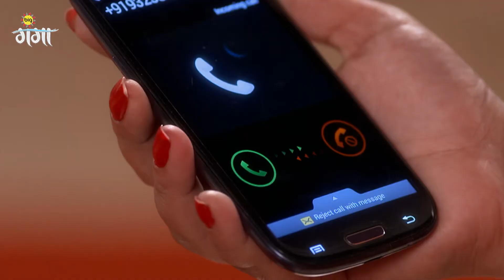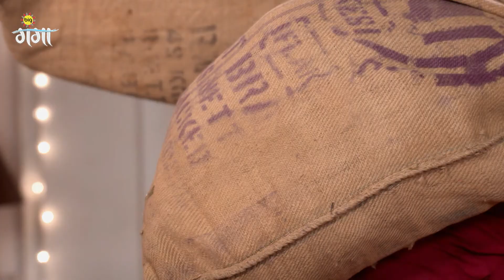Sarojini - Full episode - 22 - Pankaj Tripathi, Mohit Sehgal, Aamir Ali - Zee Ganga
At college, Somendra eve-teases Sarojini. Mayank tries to keep her away, but she vows to fight him. Dushyant tortures his family and the villagers. He considers Indira a goddess and keeps her locked.

Producer/Star Cast : Rashmi Sharma Ketki Kadam, Shiny Doshi, Mohit Sehgal, Aamir Ali.

Rashmi Sharma Ketki Kadam, Shiny Doshi, Mohit Sehgal, Aamir Ali.

Sarojini, an aspiring teacher, marries Somendra and vows to change her regressive father-in-laws mindset, using education as her weapon.